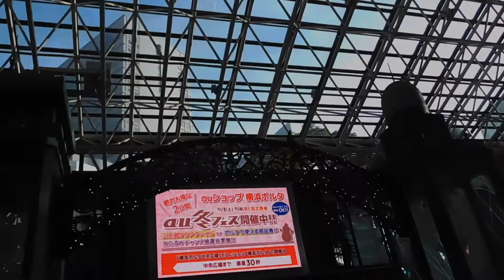DSCN9920クリスマス20161204横浜ポルタ